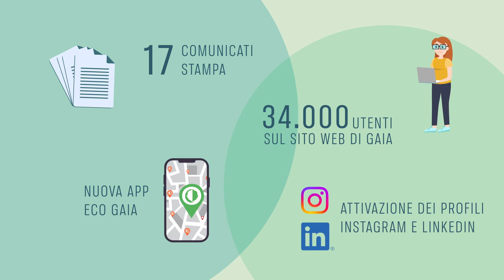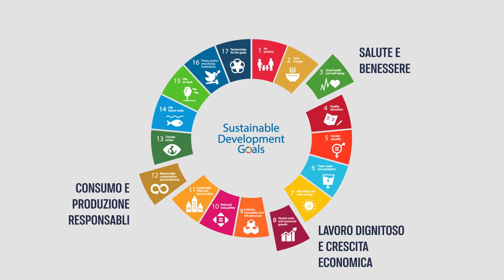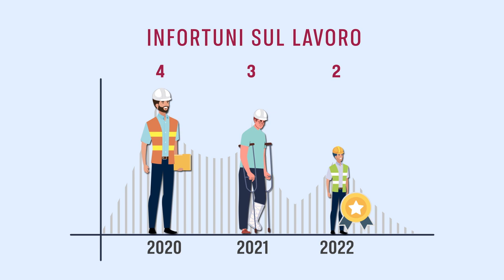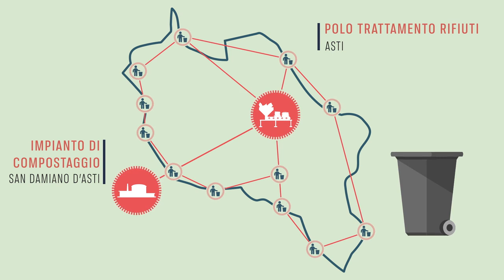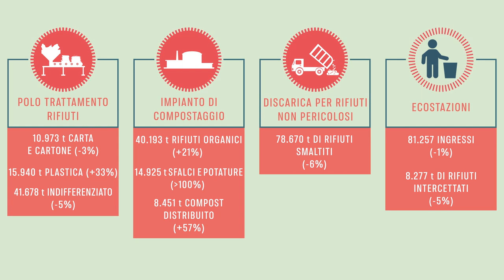BILANCIO DI SOSTENIBILITA' 2023